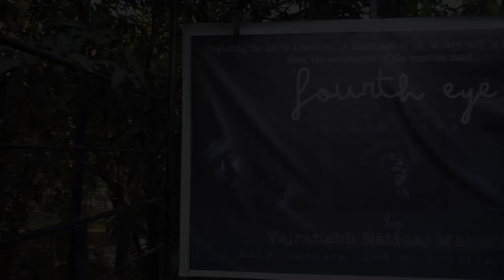Fourth Eye Photo Exhibition - The Inauguration | Dr.Vajranabh Natraaj Maharshi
Presenting the 'FOURTH EYE' depicting the life of emotions. A dimension of life so rare only to be experienced from the perspective of the very emotion.
A Solo Photo show by Vajranabh Natraaj Maharshi at
Jehangir Art Gallery, Mumbai from the 2nd January to 8th January 2019.
Inaugurated by Mr. Tim McGovern , Oscar winning American Visual Effects Supervisor.